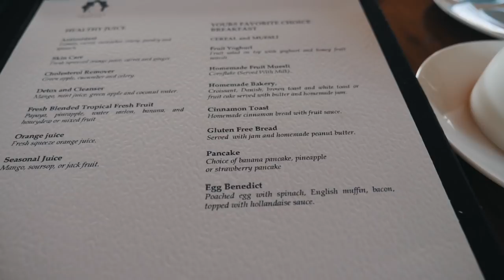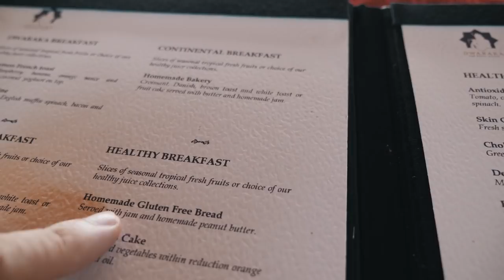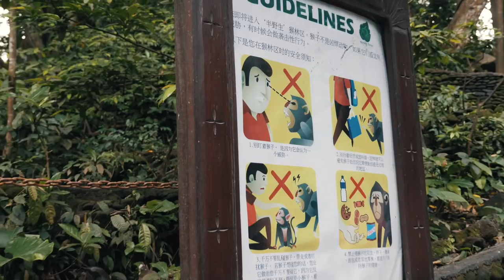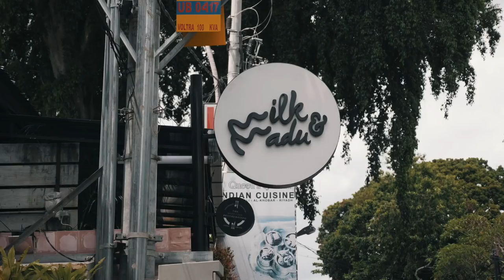CRAZY MONKEY FOREST UBUD BALI - SACRED RABIES? | Indonesia Travel Vlog 139, 2018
The sacred monkey forest in Ubud Bali is one of the top things to do in Indonesia despite the rabies reports! ⬇ Click 'Show More' ⬇

The Ubud monkey forest is one of the main attractions in Bali, it seems like almost everyone that goes to Ubud (or wants to visit) comes across the monkey forest at some stage. It's known as the sacred forest but the risk is the reports of rabies and monkey bites.

We had to see this for ourselves and make a video - we couldn't leave Bali or Indonesia without experiencing it for ourselves in 2018. To the credit of the Ubud monkey forest it was actually pretty cool and the only people at risk of a bite were the ones dumb enough to get close to the monkeys at risk their own rabies encounters haha.